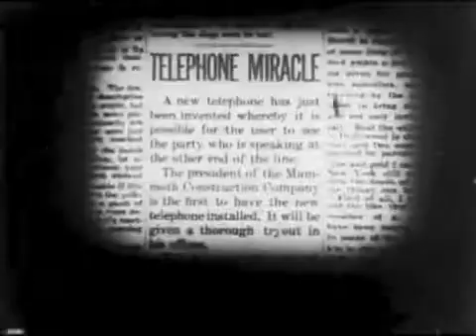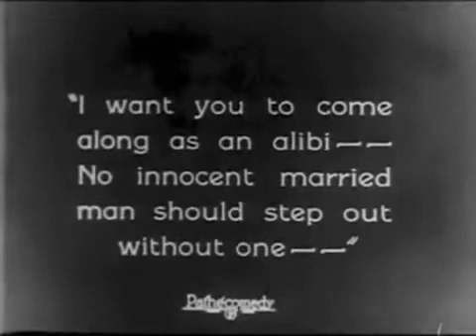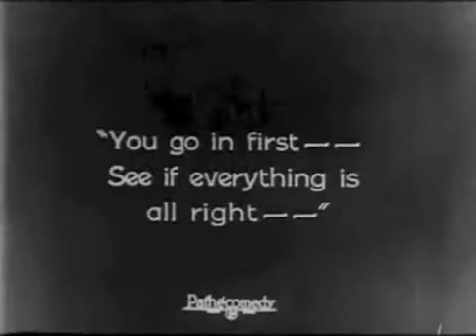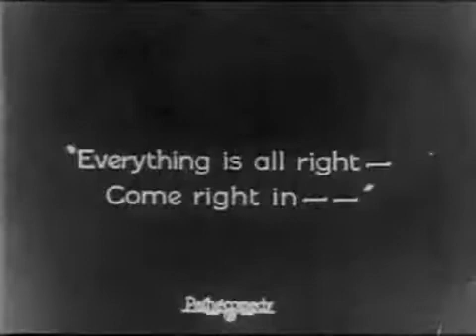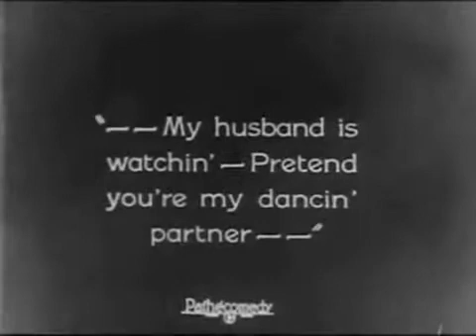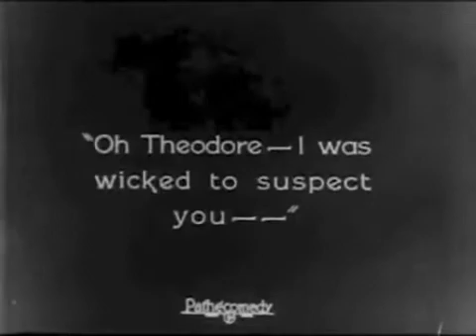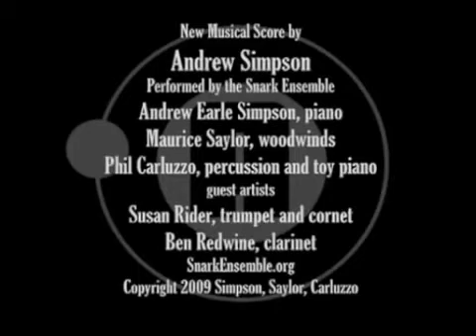Charley Chase Olive Borden 1924 Hal Roach Short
A 1924 Hal Roach comedy short starring Charley Chase, Olive Borden, and Martha Sleeper - Learn more about Olive